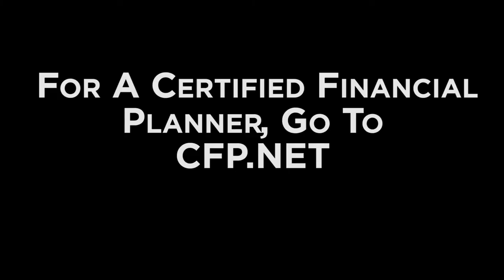Kerry's Money Minute 1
Listen to Author Kerry Hannon's three first moves for widows, so you can survive and thrive.